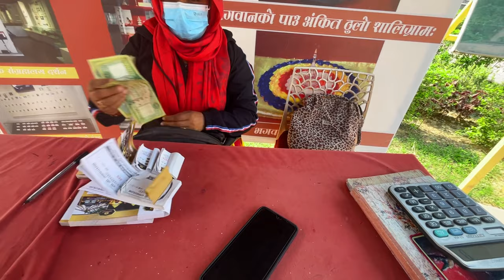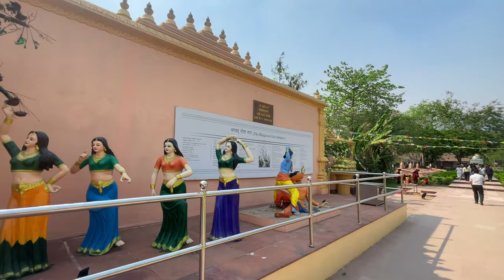Jungle Safari || Sauhara Vlog Day 2